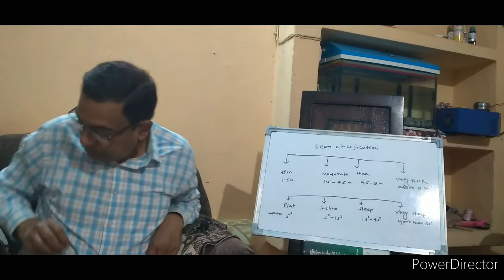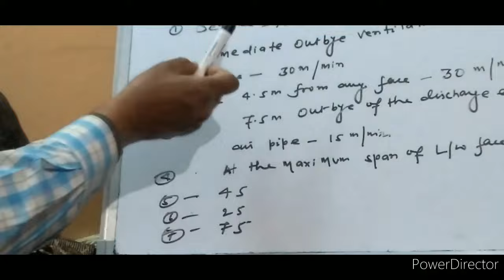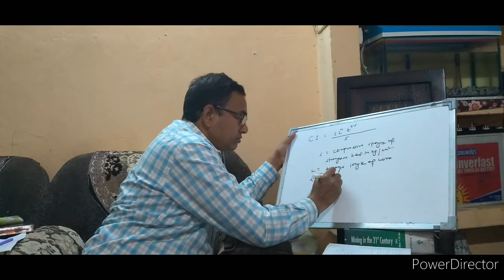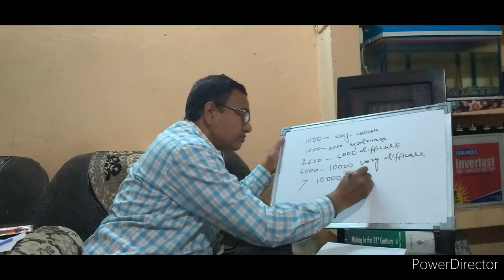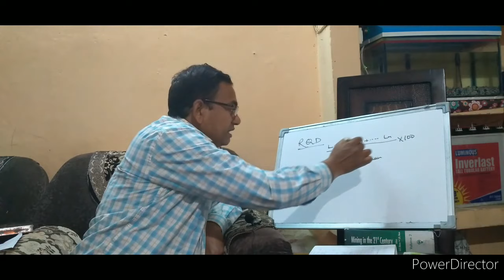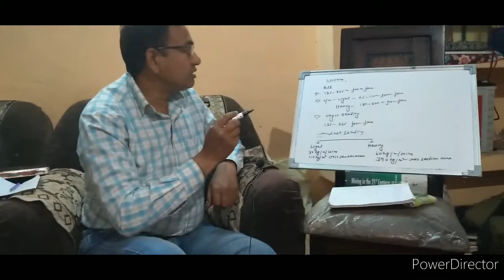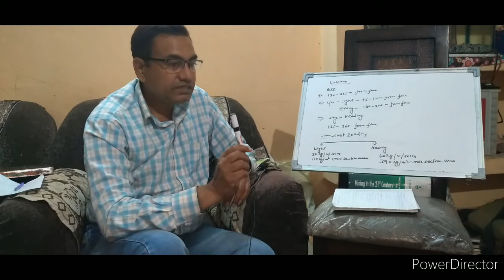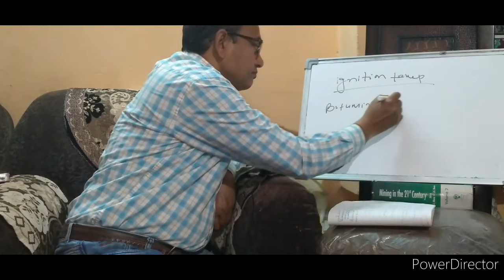DGMS/FMC/SMC WORKING+V+L BY RAJESH KUMAR SIR.